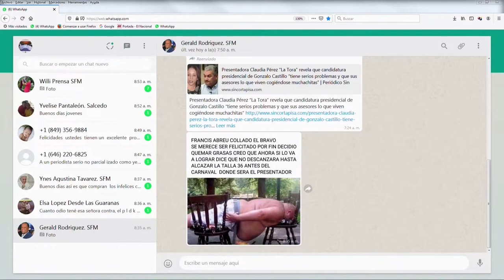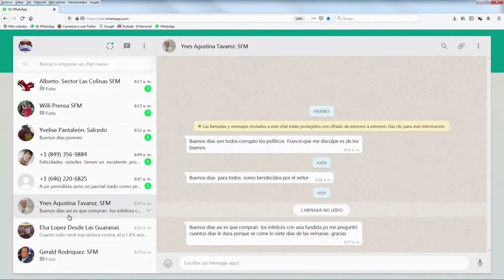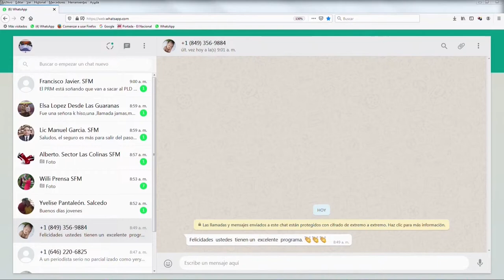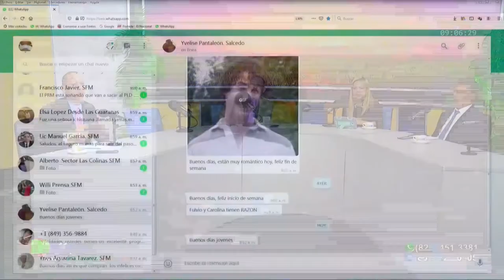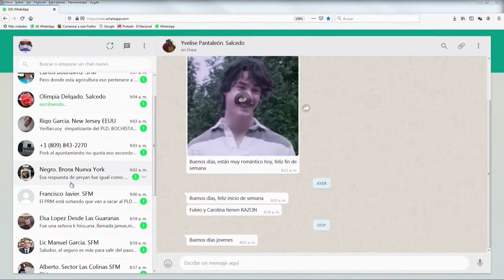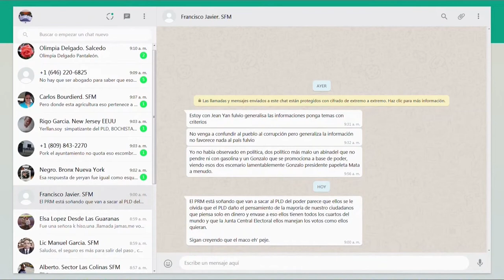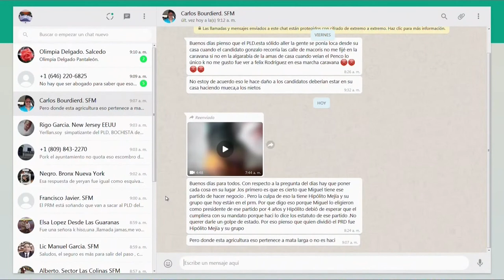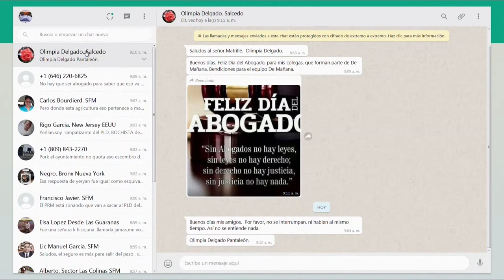Entidades buscan establecer marbete de seguro digital En De Mañana